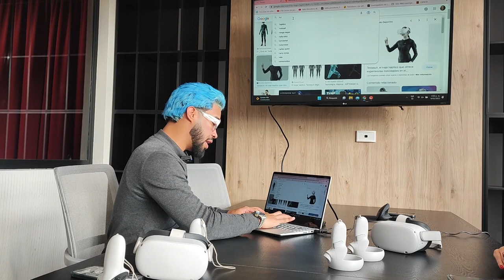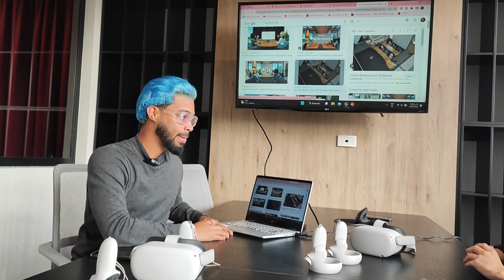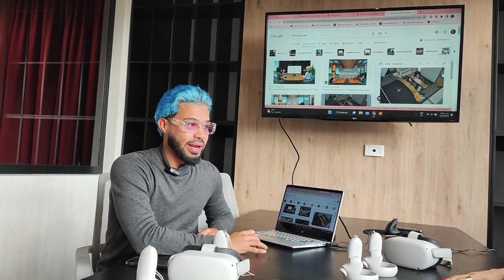Todo sobre el METAVERSO, con Jairo Vélez creador digital y apasionado por este tema y los NFTs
¿Qué es el metaverso? ¿Cuál es a importancia del metaverso actualmente? ¿Por qué es importante el metaverso en el sector empresarial?

El Metaverso es ahora más que una realidad alterna, es una REALIDAD en todo el sentido de la palabra, y que, cada vez más está involucrando a diferentes sectores especialmente a quienes emprenden y comercializan algún producto o servicio.

Se está convirtiendo en otro espacio donde perfectamente se puede habitar y llevar a cabo muchas de las tareas que hoy seguimos realizando de forma física; trabajar, estudiar, conocer personas, ir a lugares, tener diferentes experiencias, como por ejemplo, hacer paracaidismo; es un otro mundo que ofrece las posibilidades que a veces o no podemos o no nos atrevemos en el mundo real.

El metaverso es un tema que cobra vital importancia para el sector empresarial, pues todos los días, son más las marcas dispuestas a estar en proyectos disruptivos que les puedan brindar otras posibilidades.

Negociosentm

Etiqueta
@juancarlosy (Juan Carlos Yepes - Director y presentador)